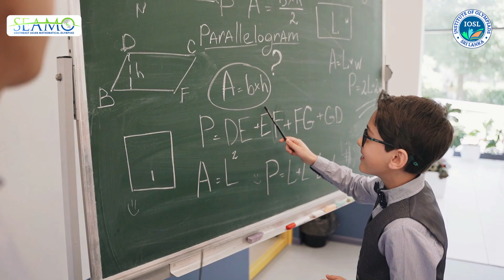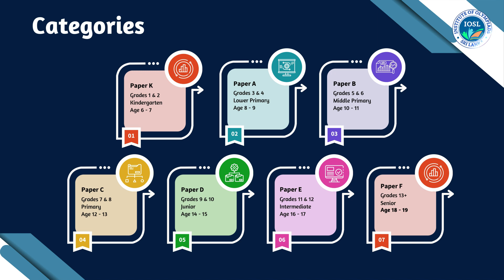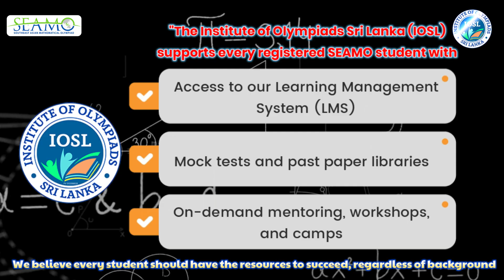South East Asian Mathematical Olympiad (SEAMO)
SEAMO 2025